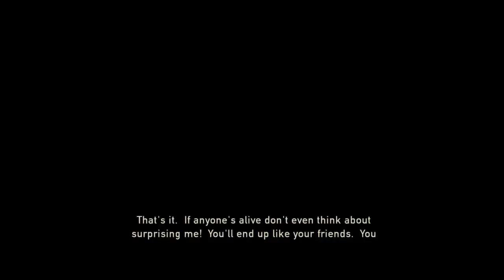The Last of Us: Left Behind Speedrun (Glitchless) Failed PB Attempts (09/03/23)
In this stream, I end up doing more failed Left Behind speedrun attempts while talking about BB25.